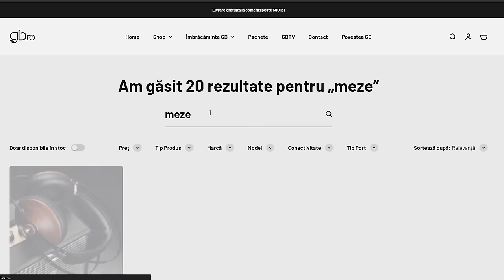“NU DACĂ, CI CÂND!” IULIAN FOTA IGDLCC 221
Află mai multe despre invitat și vezi episoadele anterioare sau ascultă gratuit în format audio pe blog